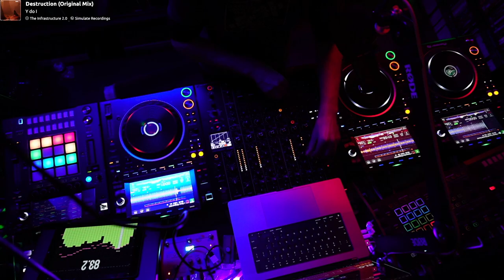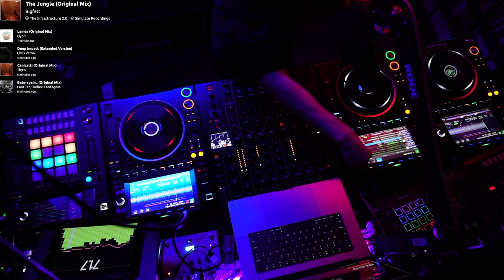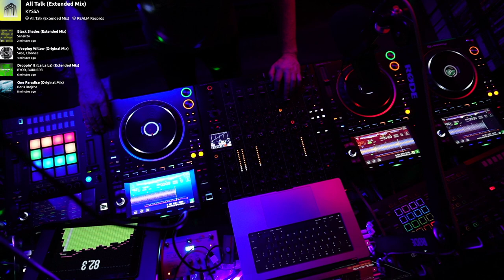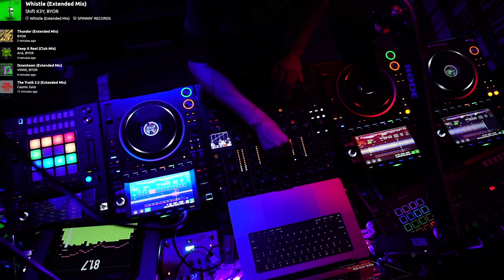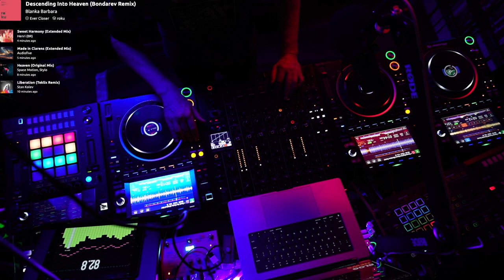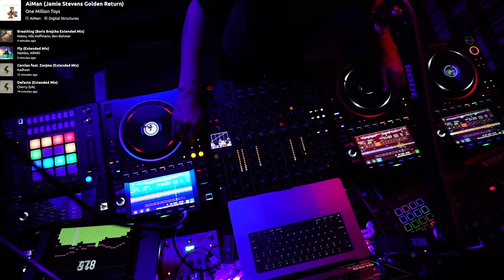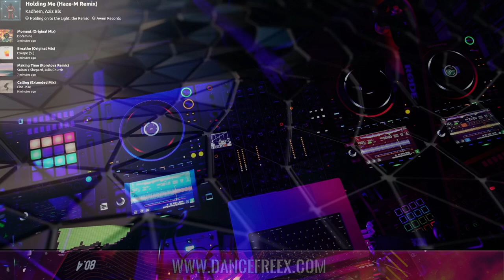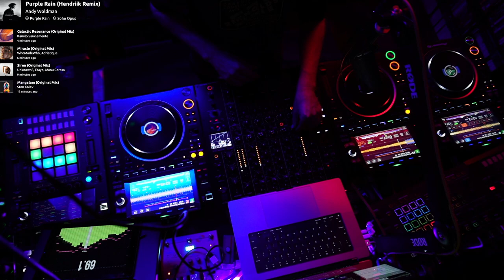Heisenberg 165 Melodic Techno Tech House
Upbeat Melodic Techno and Tech House to get ya movin'